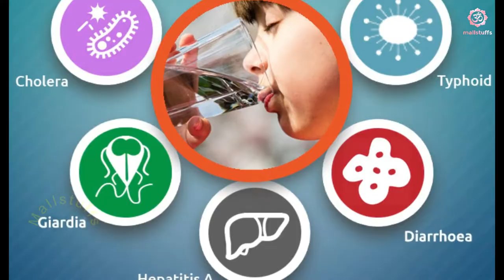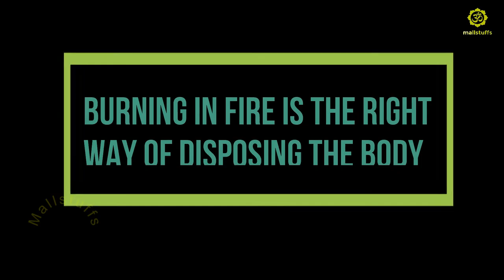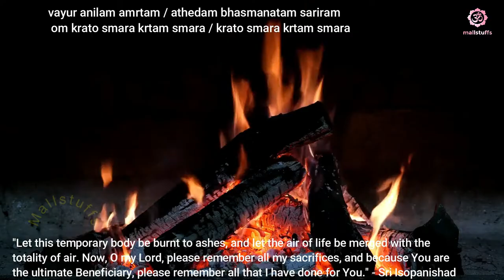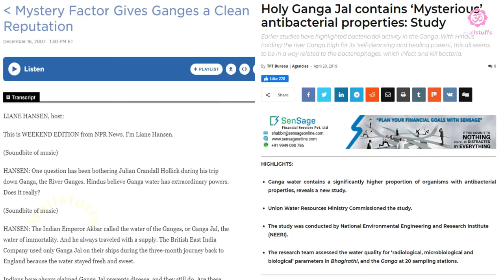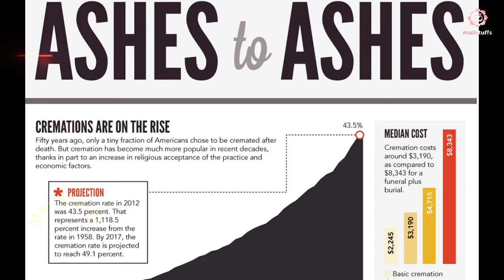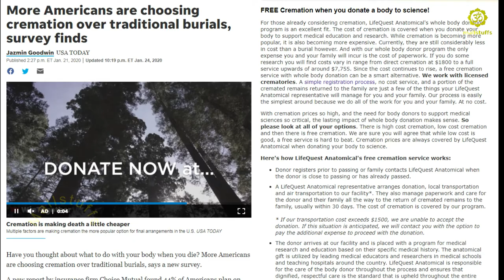Science behind cremation. Why cremation is better than burial?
You may have seen cremation of your loved ones and may have questions like
What is the logic behind cremation?
Is there any scientific reasons behind cremation?
Why my loved ones should be burned?
Is cremation environment-friendly?
Why to prefer cremation over burial?
So, we will go through answers of all these questions in this video.